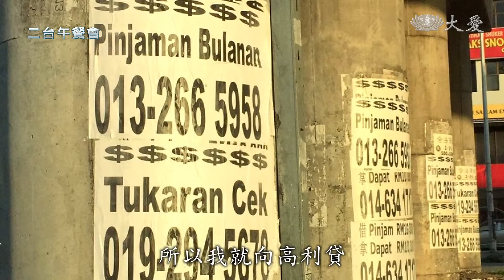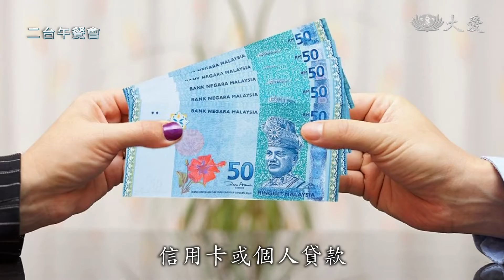債台高築宣布破產！國家銀行伸援手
住在檳城的的古納，原本生活無慮，為了幫弟弟買回房子，而陷入一連串的債務問題，更一度被宣告破產。在朋友的指引下，他向國家銀行求助，進而接觸了信貸諮詢與管理機構（ＡＫＰＫ），並通過他們的債務管理計劃，在四年多後還清所有的債務。
馬來西亞報導：蔡迪根 李佳營。